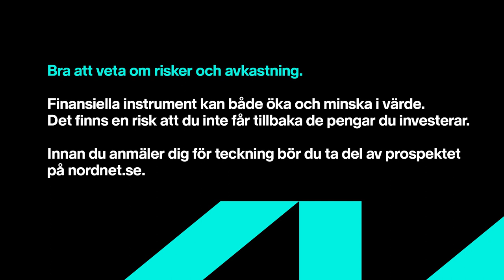Börsintroduktion | Prisma Properties (annons)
Detta är en annons från Prisma Properties AB.

Fredrik Mässing, VD Prisma Properties, intervjuas av Ara Mustafa inför börsnoteringen.

Prisma är en snabbväxande fastighetsägare och fastighetsutvecklare inom modern behovsdriven lågprishandel med fokus på utveckling och långsiktig förvaltning av fastigheter avsedda för lågprisbutiker, dagligvaruhandel och snabbmatsrestauranger i strategiska lägen i Norden.